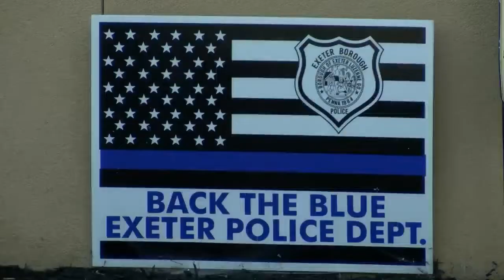Wyoming Regional Police Force